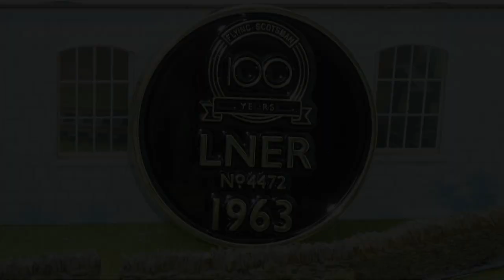Hornby Dublo LNER A3 No'4472 Flying Scotsman Alan Pegler era 1963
Although I do have a couple of models of LNER A3 Pacific No' 4472 Flying Scotsman in the collection, I have been looking for an updated model of Flying Scotsman in LNER apple green livery minus smoke defectors and Hornby's most recent Alan Pegler era 1963 model from the Hornby Dublo Flying Scotsman 100th Anniversary range is perfect.